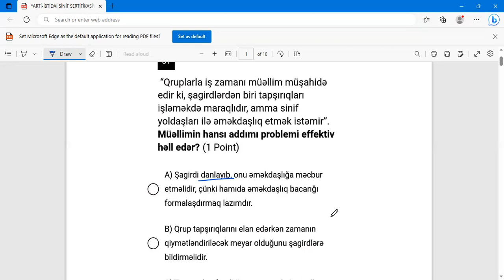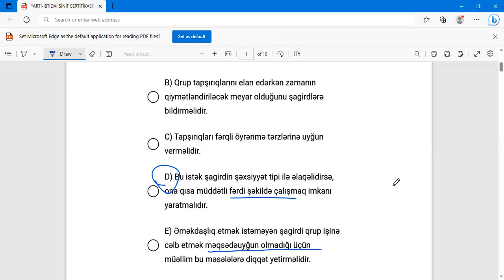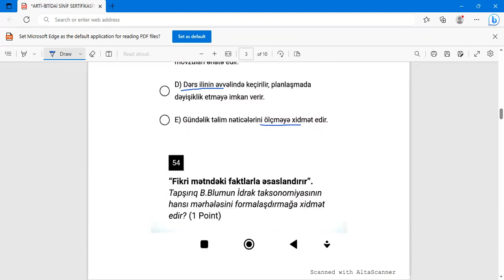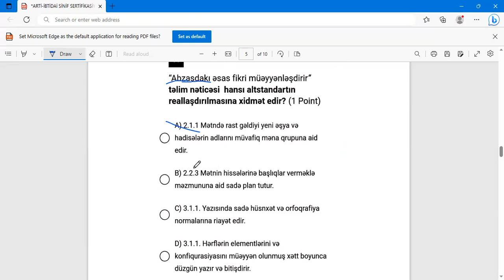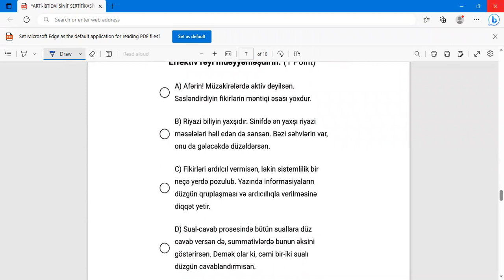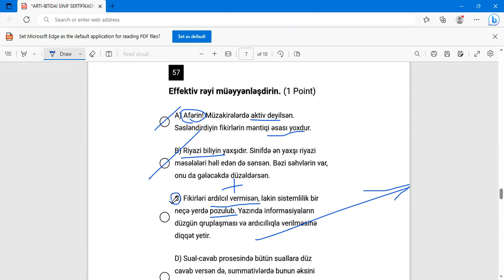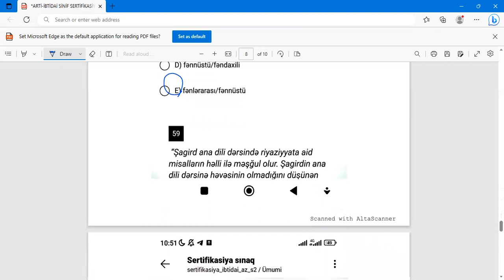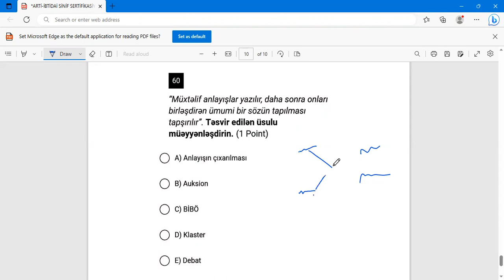25.05.2023 ARTİ-İBTİDAİ SİNİF-SERTİFİKASİYA SINAQ İMTAHANI-KURİKULUM. NAZPƏRİ RZAYEVA 055 337 40 65